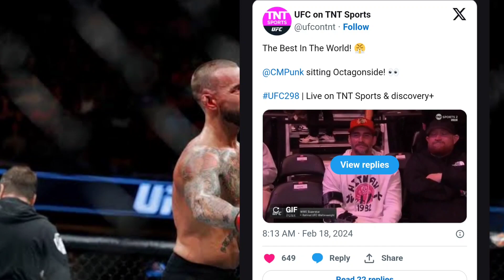CM Punk Spotted at UFC 298